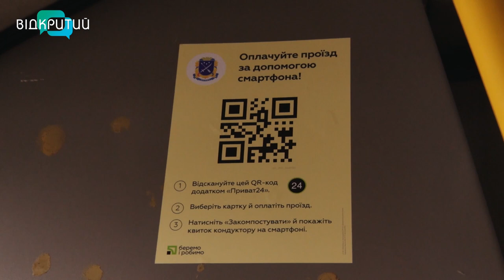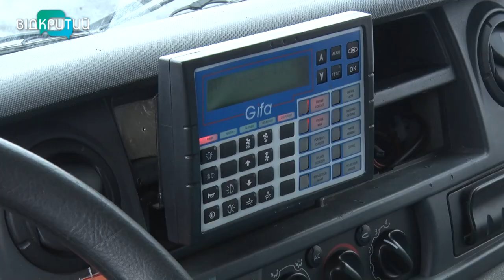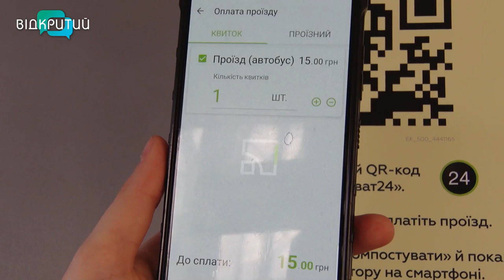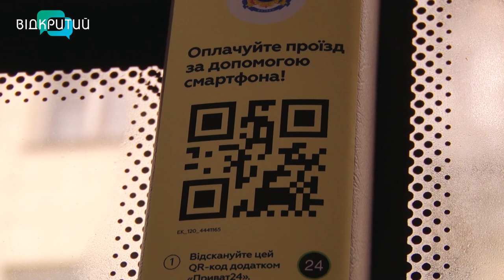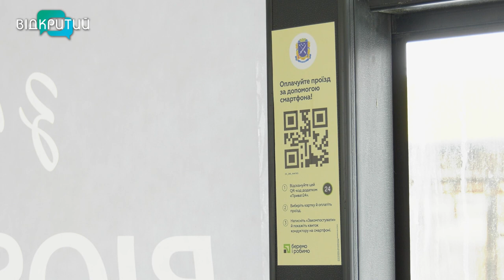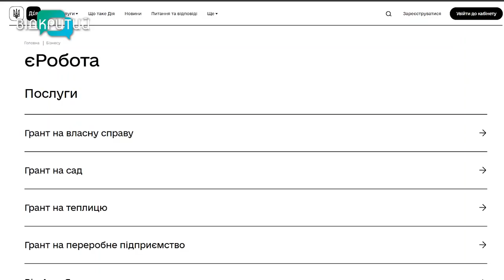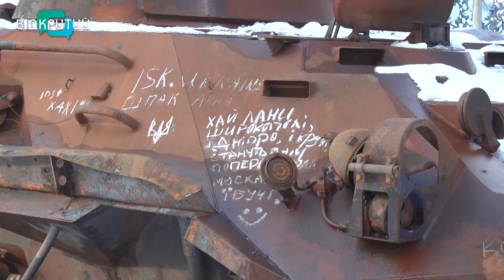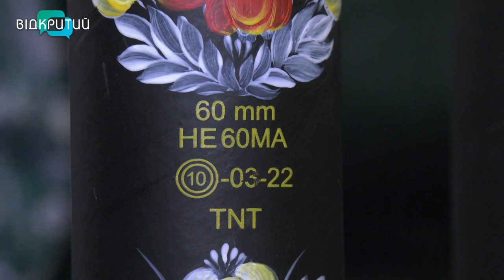🔵Новини OPEN NEWS від 2 лютого 2023 року 18:15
СБУ знешкодила угруповання, яке тероризувало мешканців Дніпра

Мешканці Томаківки на Дніпропетровщині об'єдналися і допомагають українським воїнам нищити ворога

Одна з лікарень Дніпра отримала сучасний стерилізатор для хірургічних інструментів